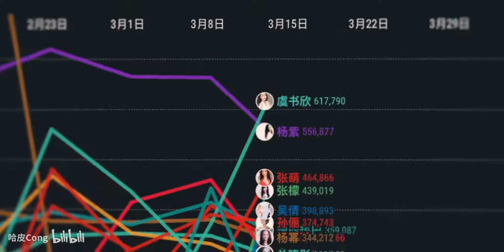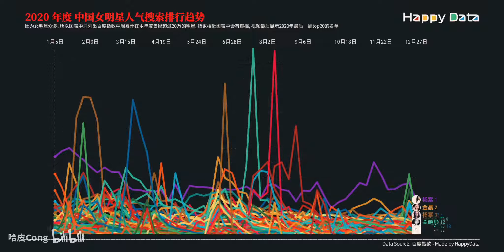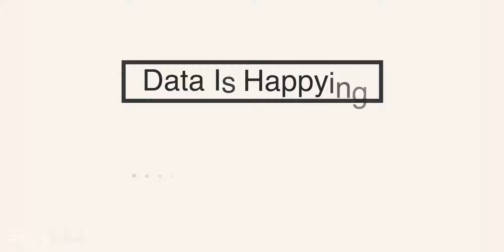2020年度中国女明星人气搜索排行趋势（内含大事件回顾）杨紫,宋茜,虞书欣,吴倩,杨幂,刘敏涛,伊能静,关晓彤,毛晓彤,谭松韵？【数据可视化】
1.数据是按照百度指数每周累计指数来进行统计
2.因为明星众多, 所以图表中只列出百度指数中周累计在本年度曾经超过20W的明星
3.指数相近图表中会有遮挡, 视频最后显示2020年最后一周top20的名单
4.杨紫,宋茜,虞书欣,吴倩,杨幂,刘敏涛,伊能静,关晓彤,毛晓彤,谭松韵等争相占据搜索排名首位